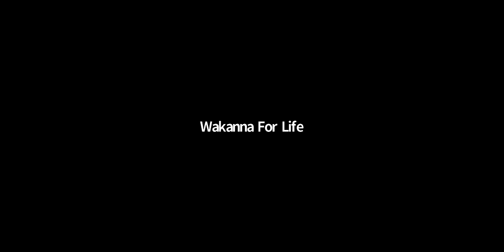GUESS WHO IS COMING FOR THANKSGIVING